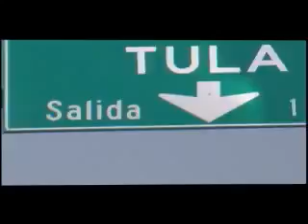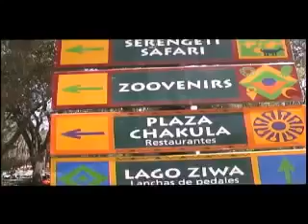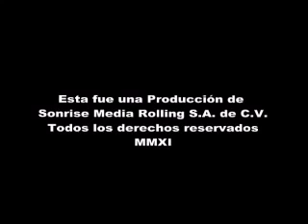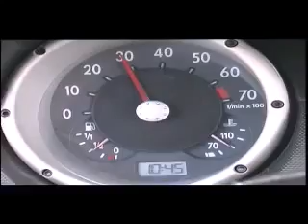Mexico Lindo y Querido Tv. Bioparque Estrella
El Equipo de se lanza a la aventura de visiatr Bioparque Estrella en el Estado de México. Acompañalos a recorrer las atracciones como son el Serengueti Safari,.

Video que hicieron nuestros amigos de México Lindo y Querido TV cuando vivieron su aventura en Bioparque México.

Bioparque Estrella México, es una reserva natural de 300 hectáreas, ubicada en la carretera Jilotepec-Ixtlahuaca km. 38.5, municipio Chapa de Mota, Estado de México. En este lugar, podrán.